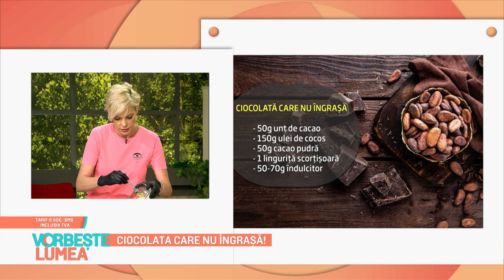Ciocolata care nu ingrașă!